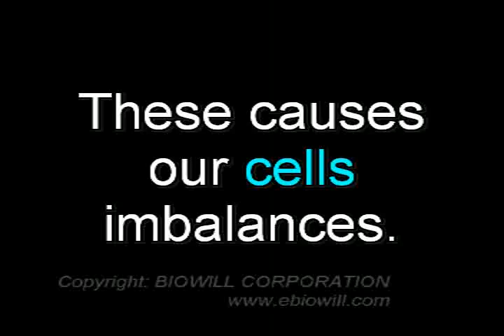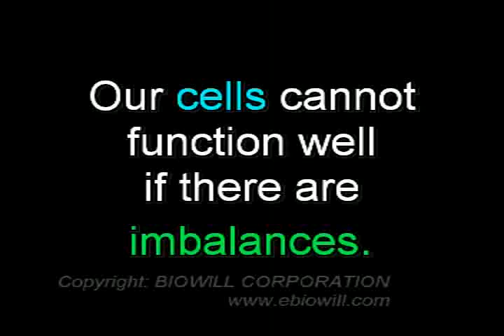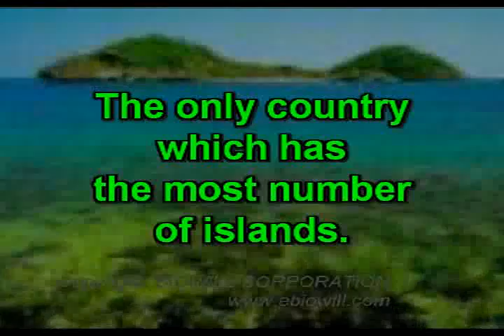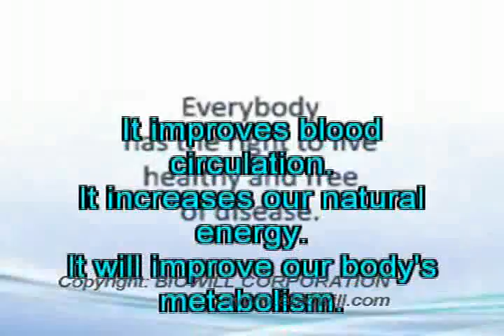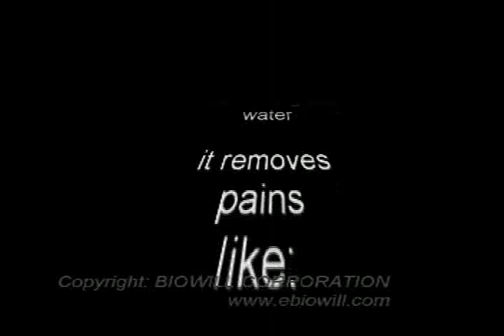SCALAR ENERGY - Why is it very important to our health?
Scalar energy is an unseen energy but it exist. Scalar energy was first discovered by Nicola Tesla, the father of scalar electro magnetics. Scalar energy pendant is now the world's most and best selling wellness accessory. It became very popular because scalar energy has its natural healing capabilities. Because of the bombardment of Electro Pollution from the radiations of electric appliances, cellsites, satellites, cellphones and computers, appliances, gadgets, etc. Scalar energy pendant became the man's best friend because it has the capability to block radiations. Biowill Scalar Energy pendant is one of them. Biowill scalar energy pendant contains powerful and pure volcanic minerals. It emits powerful scalar energy and will immediately restore our body's natural balance. Biowill Scalar Energy pendant will improve blood circulations, in will increase metabolism and promotes natural healing. Biowill Corporation is a manufacturer of genuine Scalar Energy Pendant. We supply our scalar energy products to different parts of the world. Biowill scalar energy pendant became very popular because it really gives results. There are so many testimonials from users and they claimed that Biowill scalar energy pendant is the best scalar energy pendant in the world. Quantum Science Technology is the technology used to form the Biowill Scalar Energy pendant.
Minerals are structurally bonded through FISSION technology by combining different kinds of pure volcanic minerals. Biowill scalar energy pendant does not contain ceramics or clay.  We have our own secret formulation and we manufacture our own scalar energy pendant. Biowill Scalar Energy is now very popular because of so many testimonials from different people all over the world.